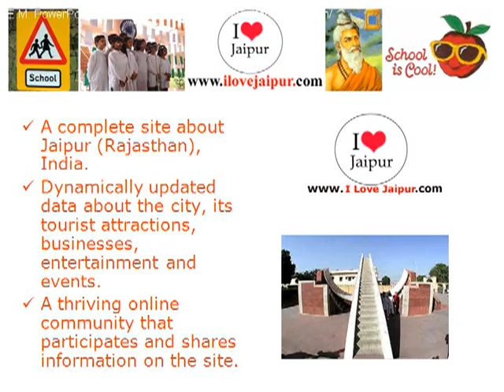Upgrown Institute Pvt Ltd- Jaipur